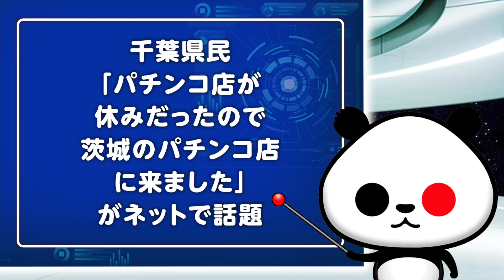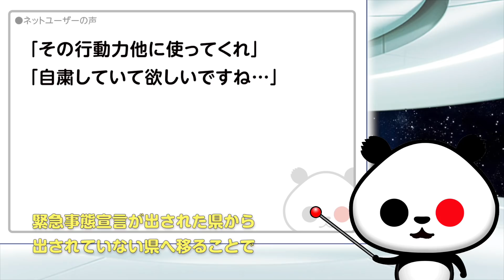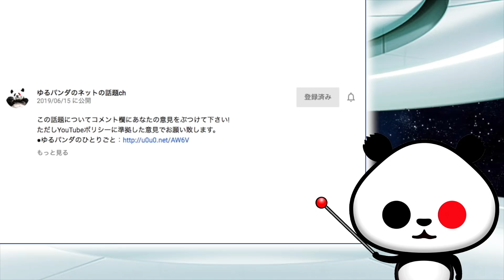パチンコを巡る千葉県民の行動が話題